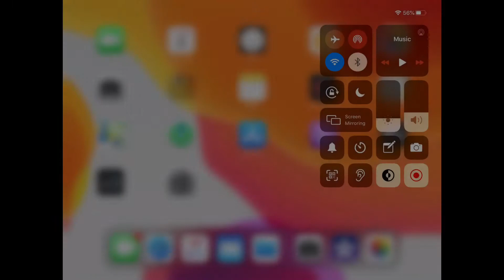Shout out with editing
Hey guys my name is yodhveer and this was my edited video ( first  edited video) so please  subscribe my channel do it now  I will upload video of how to edit and and make intro using I movie ( stylus  needed)    and next day I will make video of how to edit video and  make intro (without stylus😀)  so please see my all video. I make good quality content so do 50 subscribers 😂😂                                                                                       Fast fast fast